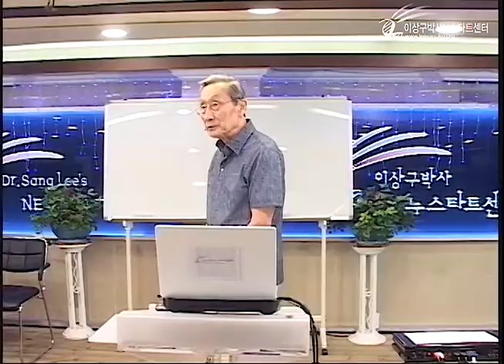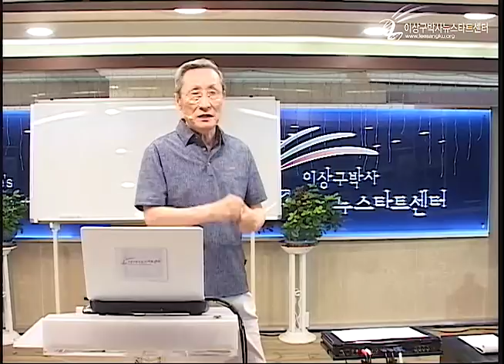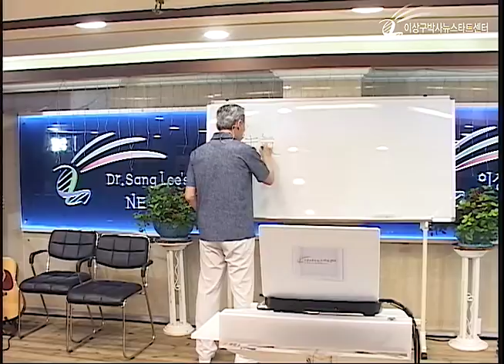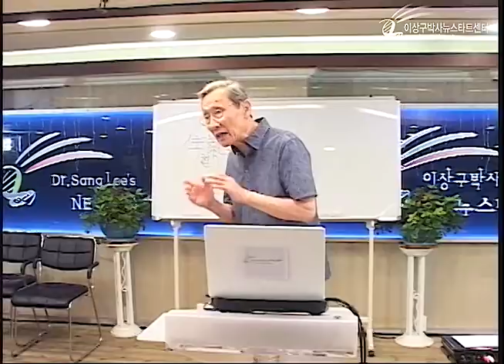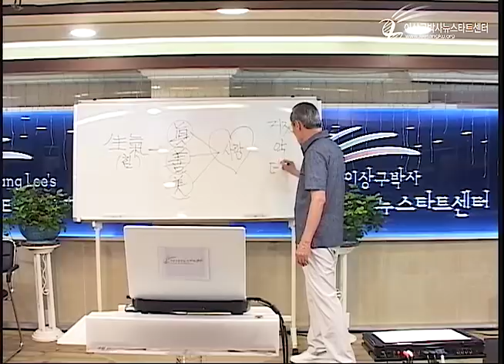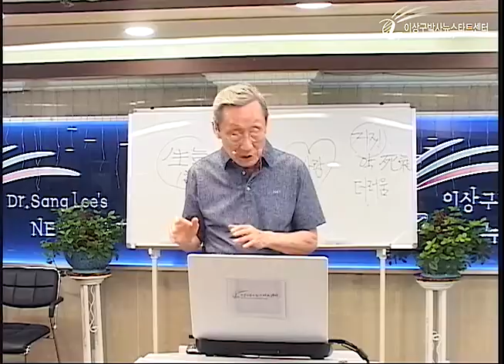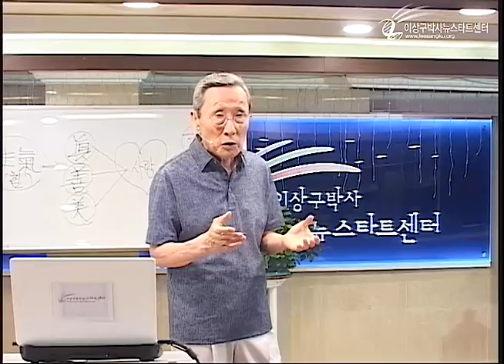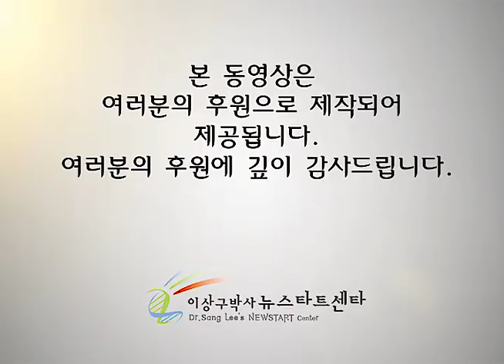R217 03 유전자는 뜻에 반응한다